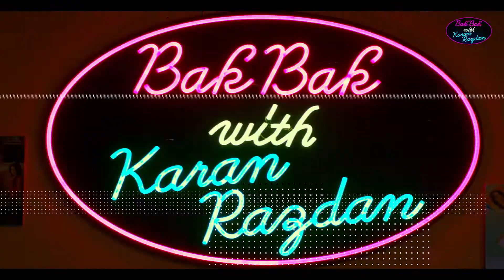Trailer | Bakbak With Karan Razdan ft. Virendra Saxena | Actor | Bollywood SuperStar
🎥 Prepare to be captivated!
The highly anticipated trailer for our upcoming podcast episode is here, featuring none other than the legendary Virendra Saxena! 🌟

In this sneak peek, get a taste of the incredible conversation we had with Virendra Saxena on BAK BAK WITH KARAN RAZDAN.
🗣️ Brace yourself for an entertaining and thought-provoking discussion that takes you behind the scenes of the Bollywood industry. 🎬

Mark your calendars because this Saturday at 11 am, we're releasing the full episode on our YouTube channel, "Bak Bak wWth Karan Razdan."

Don't just watch, immerse yourself in the world of Bollywood and join us on this thrilling podcast journey.